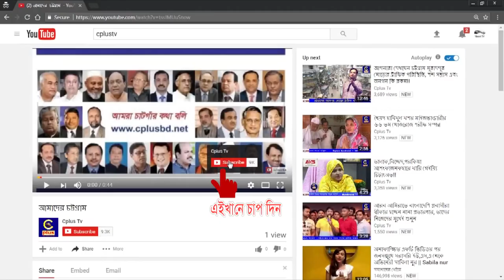হাটহাজারীতে যানজট নিরসনে ভ্রাম্যমাণ আদালত পরিচালনা